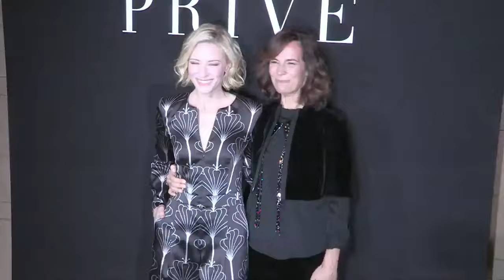Isabelle Huppert Cate Blanchett at Giorgio Armani Privé | Haute Couture Fall Winter 2016/2017